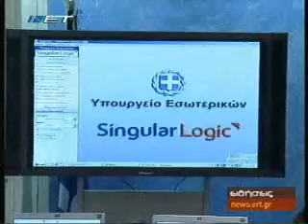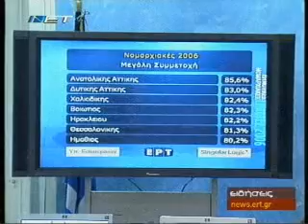NET municipal elections news 2006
John Karakadas NET municipal elections news 2006